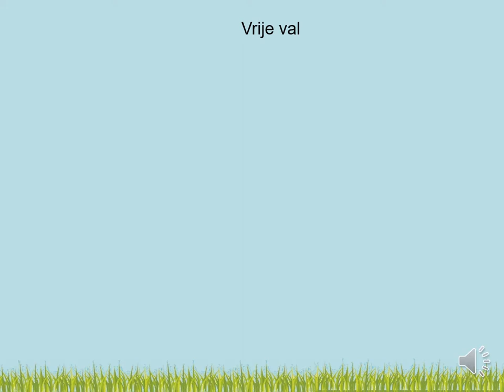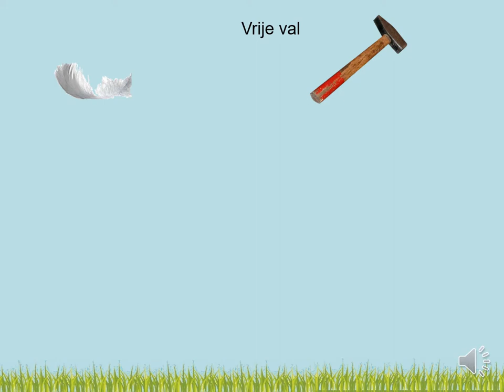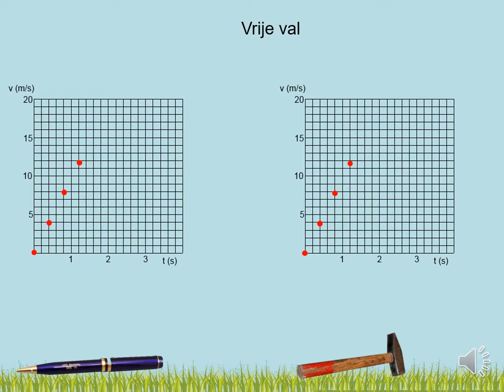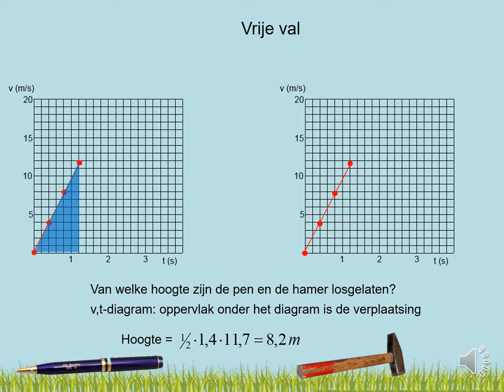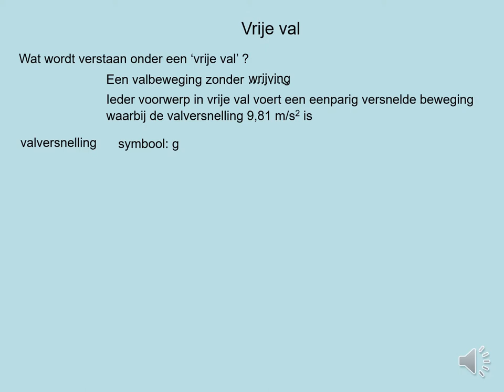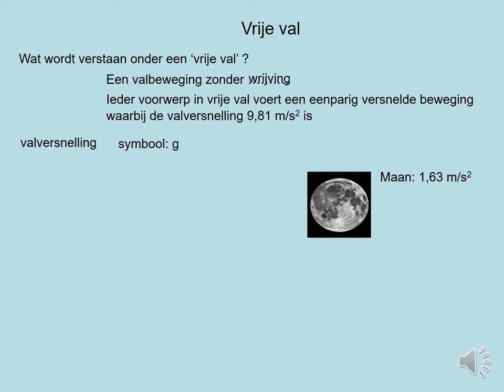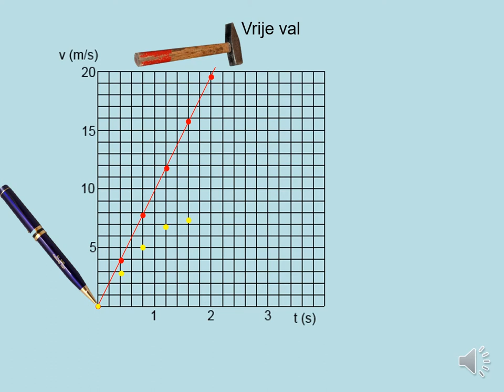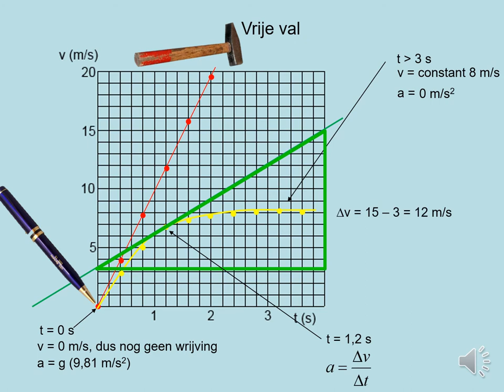NOVA H4 h01p8 Vrije val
- wat is een vrije val
- berekenen aan een vrije val